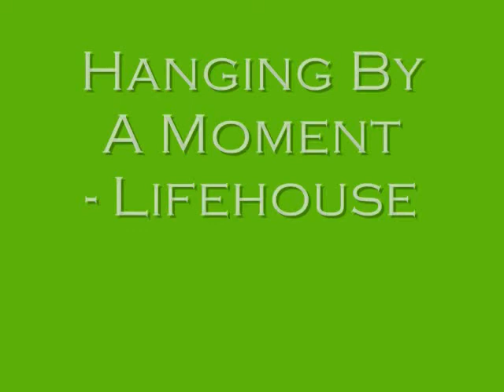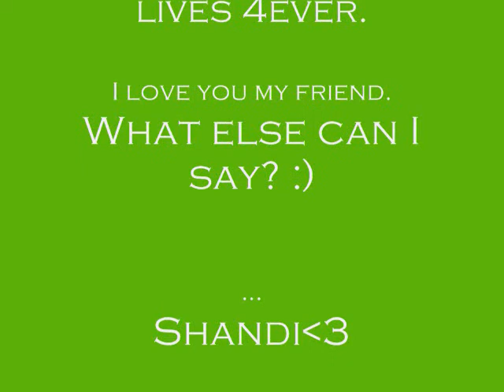Boo Boo Stewart 0005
Boo Boo, you make me speechless. There aren't enough words to describe how much you mean to me and how much it means that we've continued to be friends for almost three years. Thank you for being a part of my life. These videos are least I can do. You amaze me. I love you & I hope you love this... ENJOY!